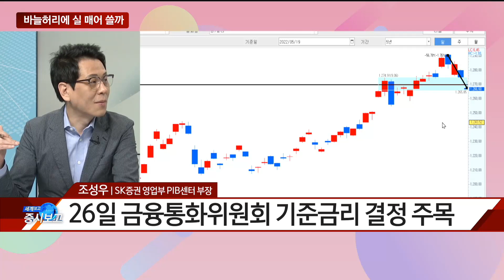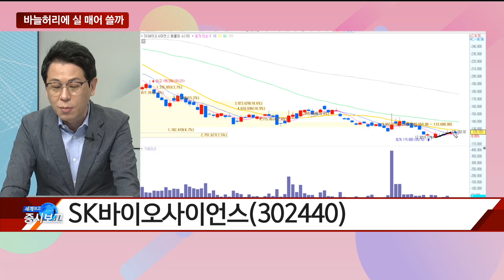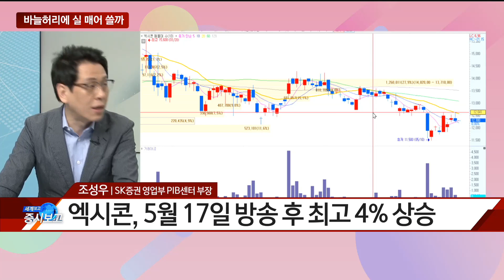[퍼스트 클래스] "바늘허리에 실 매어 쓸까" IT·바이오가 반등 주도하는 시장…시원한 상승 나와줄까? - 조성우 / SK증권 영업부 PIB센터 부장 / 매일경제TV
조성우 퍼스트 클래스#국내증시